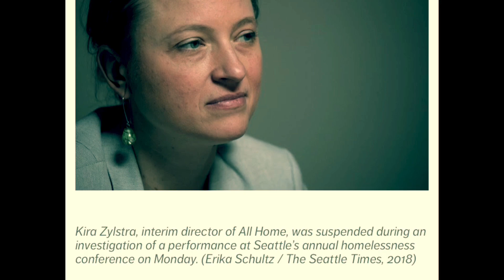The LEFT hires Blk T Stripper for entertainment at conference to fight homelessness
Buy Tshirts

Buy Soap

Audio link for Hoteps Been Told You Podcast